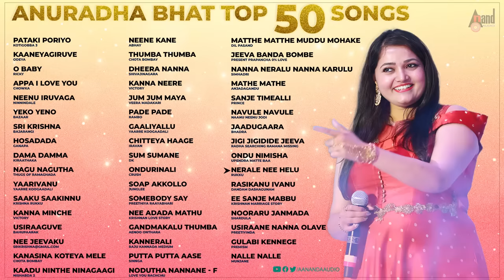Anuradha Bhat 50 Audio Songs || Kannada Movies Selected Songs || anandaudiokannada ​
📻 Listen to the Anuradha Bhat 50 Audio Songs From the Kannada Movies Selected Songs & Exclusive Exclusive Only On Anand Audio Kannada Youtube Channel..!!!
📻 Pataki Poriyo / Kotigobba 3
📻 Kaaneyagiruve / Odeya
📻 O Baby / Ricky
📻 Appa I Love You / Chowka
📻 Neenu Iruvaga / Ninnindale
📻 Yeko Yeno / Bazaar
📻 Sri Krishna / Bajarangi
📻 Hosadada / Ganapa
📻 Dama Damma / Kiraathaka
📻 Nagu Nagutha / Thugs of Ramaghada
📻 Yaarivanu / Yaarre Koogaadali
📻 Saaku Saakinnu / Krishna Rukku
📻 Kanna Minche / Victory
📻 Usiraaguve / Bahupaarak
📻 Kanasina Koteya Mele / Chota Bombay
📻 Kaadu Nivthe Ninagaagi / Kotigobba 3
📻 Neene Kane / Abhay
📻 Thumba Thumba Preethisuve / Chota Bombay
📻 Dheera Nanna Magadheeranu / Shivajinagara
📻 Kanna Neere / Victory
📻 Jum Jum Maya / Veera Madakari
📻 Pade Pade / Rambo
📻 Gaaliyallu / Yaarre Koogaadali
📻 Chitteya Haage Ninhinde / IRavan
📻 Sum Sumane / Dk
📻 Ondurinali / Crush
📻 Soap Akkollo / Junglee
📻 Somebody Say / Preethiya Raayabhari
📻 Nee Adada Mathu / Krishnan Love Story
📻 Gandmakalu Thumba / Aenoo Onthara
📻 Kannerali / Raju Kannada Medium
📻 Putta Putta Aase / Sinnga
📻 Nodutha Nannane - F / Love You Rachchu
📻 Matthe Matthe Muddu Mohake / Dil Pasand
📻 Jeeva Banda Bombe / Present Prapancha 0% Love
📻 Nanna Neralu Nanna Karulu / Simhadri
📻 Mathe Mathe / Anjadagandu
📻 Sanje Timealli / Prince
📻 Navule Navule / Naanu Neenu Jodi
📻 Jaadugaara Jokumara / Bhadra
📻 Jigi Jigidide Jeeva / Radha Searching Ramana Missing
📻 Ondu Nimisha / Upendra Matte Baa
📻 Nerale Nee Helu / Rukku
📻 Rasikanu Ivanu / Dandam Dashagunam
📻 Ee Sanje Mabbu / Krishnan Marriage Story
📻 Nooraru Janmada / Shardula
📻 Usiraane Nanna Olave / Preetiyinda
📻 Gulabi Kennege / Premism
📻 Nalle Nalle / Munjane